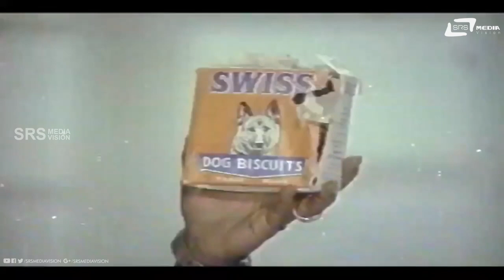Ella Biscut Kodukiren Sapadu Naala Iraku | Snehithara Saval | Musuri | Dinesh | Comedy Scene-2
Watch Ella Biscut  Kodukiren Sapadu Naala Iraku Comedy Scene -2
from the film Snehithara Saval on Srs Media Vision Comedy Channel..!!
Film:SNEHITHARA SAVAL
Starcast: MUSURI KRISHNAMURTHY, DINESH
Director:K S R DASS
PRODUCER:SATHYAM
BANNER: AJANTHA COMBINES
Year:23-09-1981